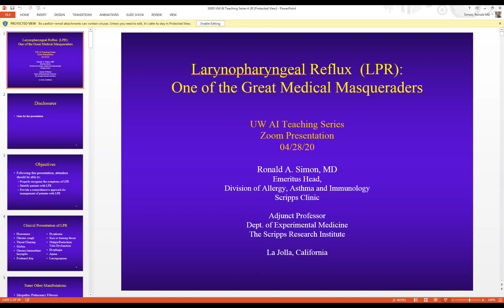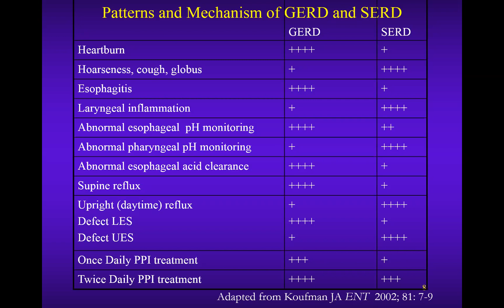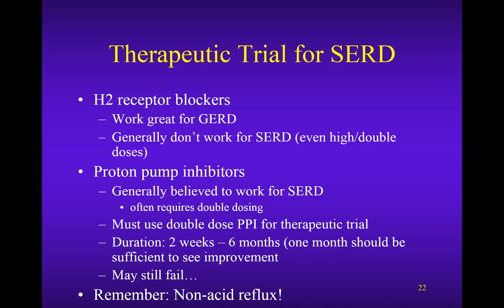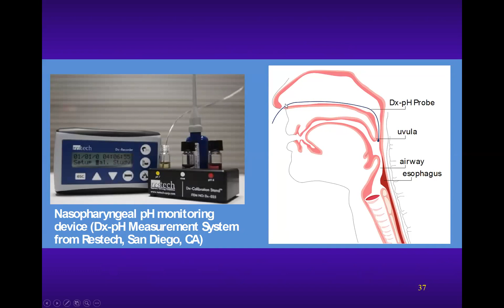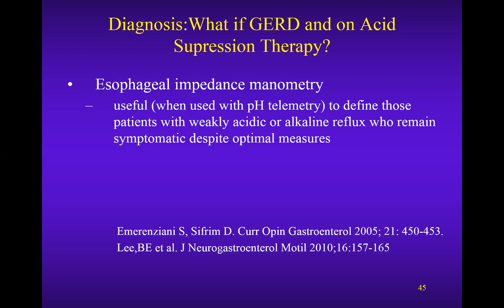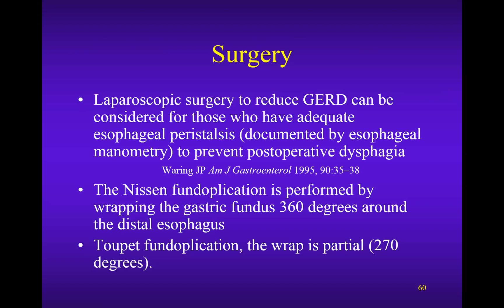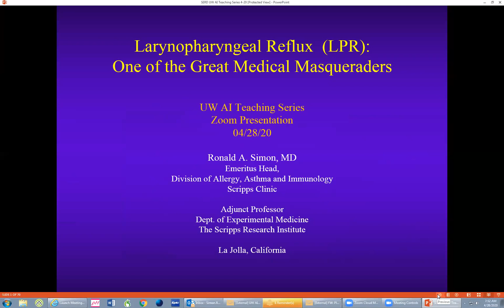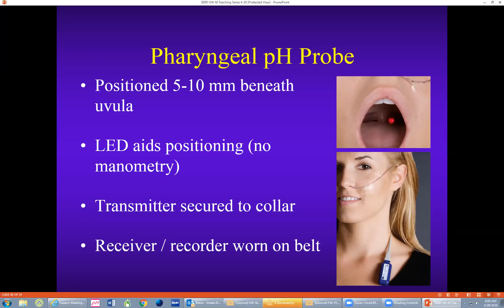04/28/2020 LaryngoPharyngeal Reflux (LPR): The Great Medical Masquerader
Allergy and Immunology Teaching Series presentation by Ronald A. Simon, MD, Emeritus Head, Scripps Clinic, Division of Asthma, Allergy and Immunology; Adjunct Professor, Department of Experimental Medicine, The Scripps Research Institute

At the conclusion of this presentation, attendees should be able to:
1. Recognize the symptoms of LPR.
2. Identify patients with LPR.
3. Provide patients an effective management program.